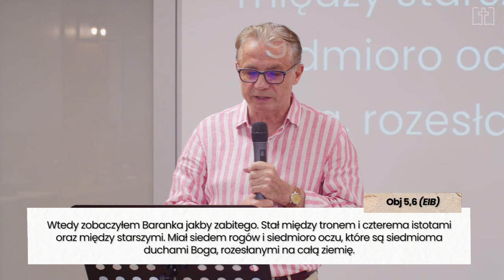Wzrost cz.6 | Czciciel Nowego Przymierza | Leszek Sikora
Szóste nauczanie z cyklu o wzrastaniu jako chrześcijanin pt. "Czciciel Nowego Przymierza".